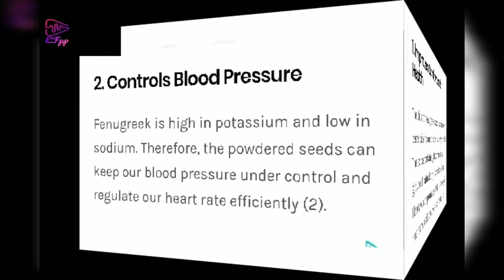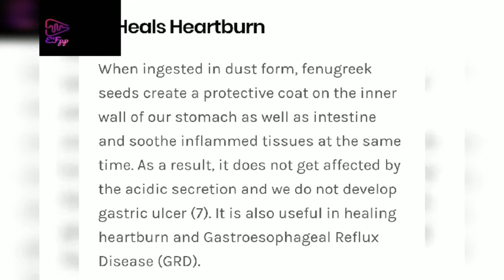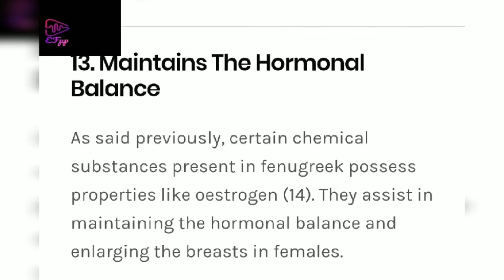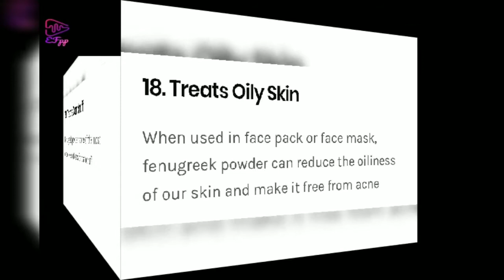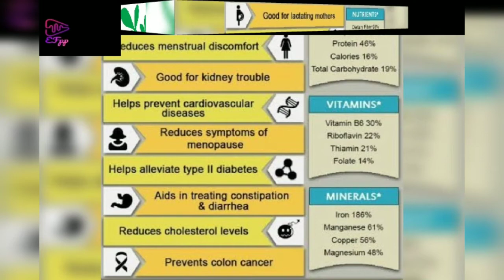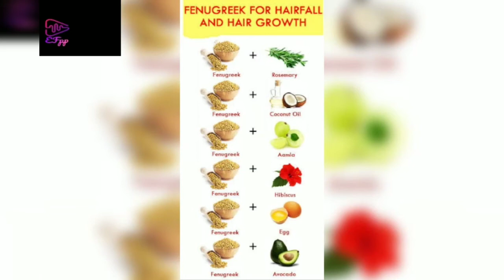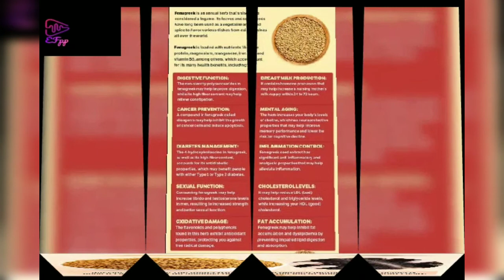METHI k Faideh,Fenugreek seeds benefits